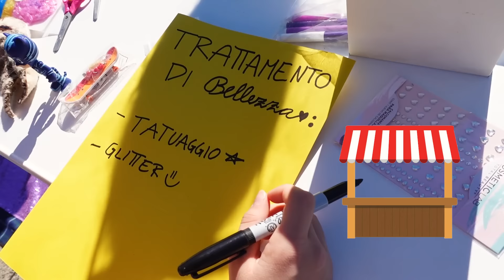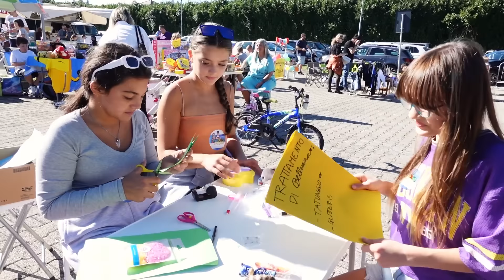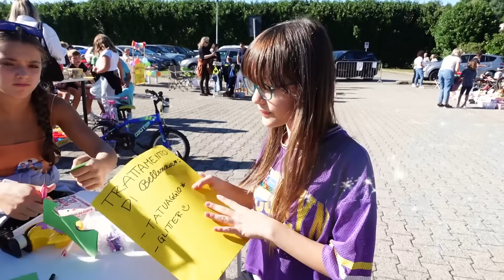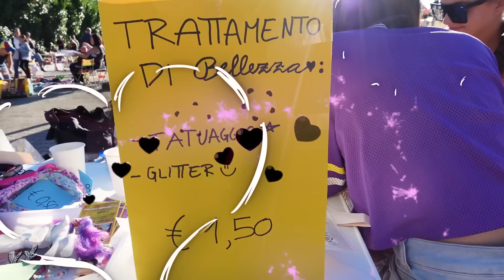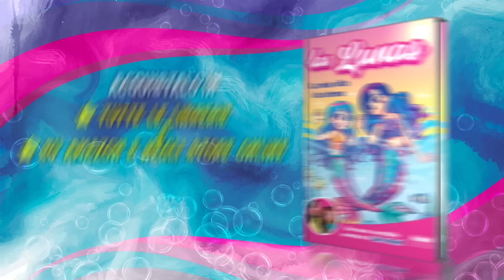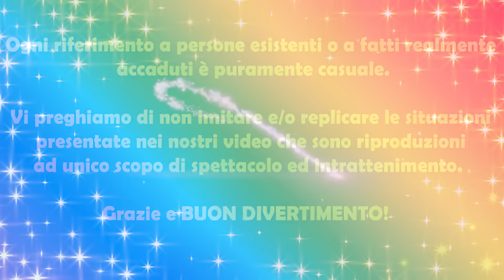SOFI HA GUADAGNATO SOLDI 💲CON I SUOI AMICI! HO APERTO UN MERCATINO NELLA VITA REALE PER 24 ORE 🛒💲💲💲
Sofi e Moni Las Lunas nel video di oggi Sofi ha guadagnato soldi Sofi ha aperto un mercatino nella vita reale per 24 ore con tutte le sue amiche Sofi Jenny Ginny Frank e Lu Abbiamo deciso di aprire un mercatino nella nostra nuova casa per 24 ore e i nostri amici vengono a fare la spesa! Vendiamo e Compriamo al mercatino per guadagnare tanti soldi al mercatino dei ragazzi e ragazze con tutti i nostri amici e amiche e ti compro tutto quello che riesci a mettere nel carrello challenge nel nuovo video di Sofi e Moni come in .SOFI CADE E SI ROMPE LA GAMBA PER COLPA DELLE AMICHE MAMMA MONI  SI ARRABBIA E MI PUNISCE *OSPEDALE* e come in SOFI E LE SUE AMICHE PIANGONO SEPARATE DA MAMMA JAQUELINE E SI SONO LASCIATE PER SEMPRE! Moni piange..  cosa succederà alla fine estrellitas? ⭐

Las Lunas - FACCIO QUELLO CHE MI VA (Canzone ufficiale)

✅ ACQUISTA il libro delle LAS LUNAS 🧜‍♀️LA MIA VITA DA SIRENA🧜‍♀️
👉 ordinalo in LIBRERIA